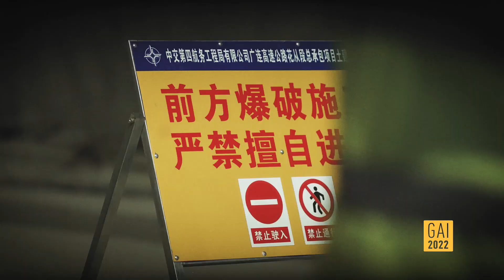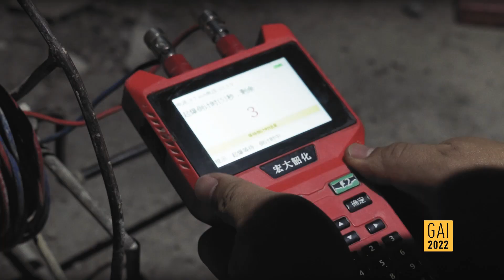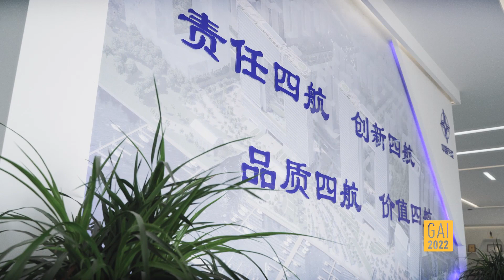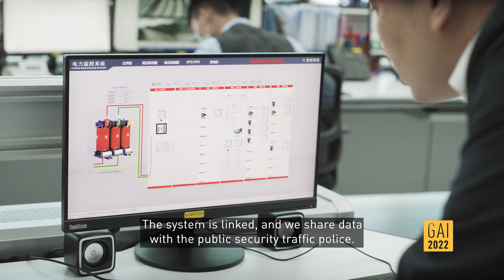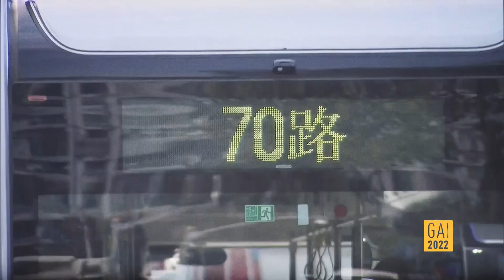Guangzhou-Lianzhou Expressway strives for green construction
The Guangzhou-Lianzhou Expressway is connecting two cities over 230 km away. How are workers ensuring there's minimal damage to the environment?